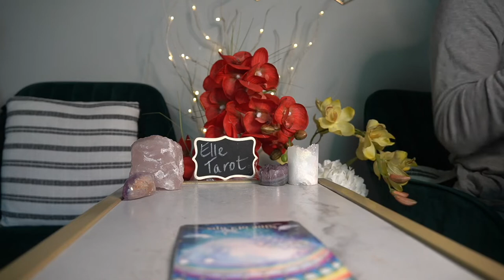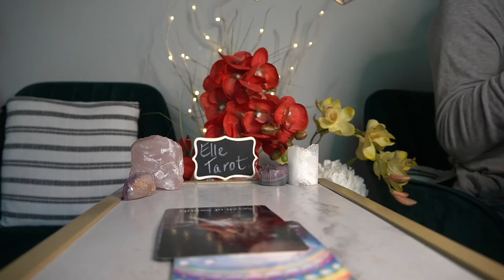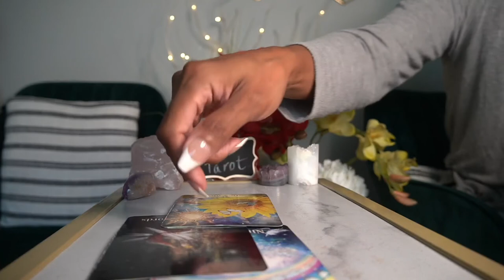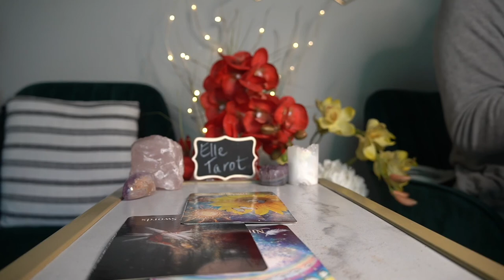CAPRICORN SEPT '21 72 HR READING WHATEVER THEY'RE DOING WILL COME OUT